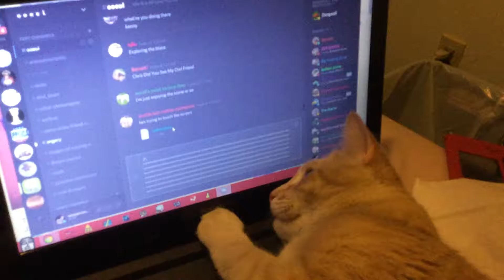kenny sits enraptured by keyboard shortcuts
Dis Cord